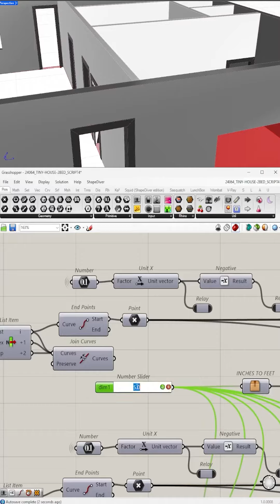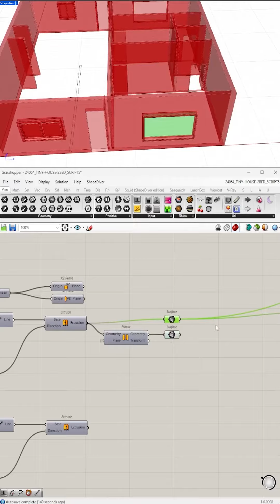Parametric Architecture Rhino and Grasshopper